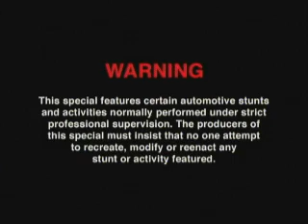Hyphy Crunk A Delic Mega Mix